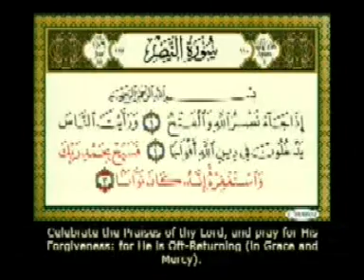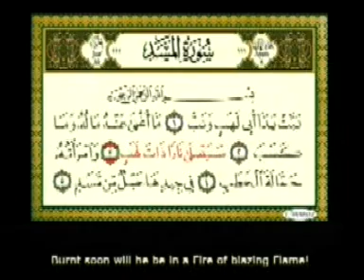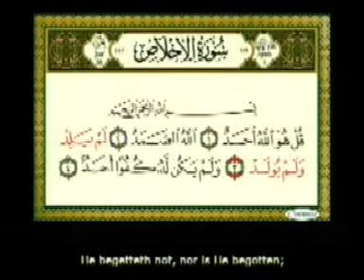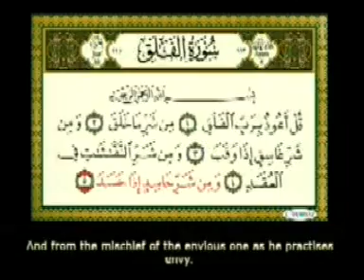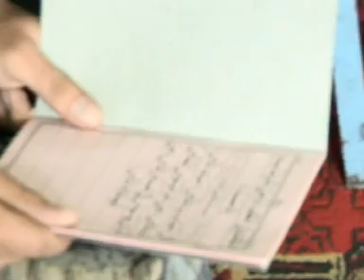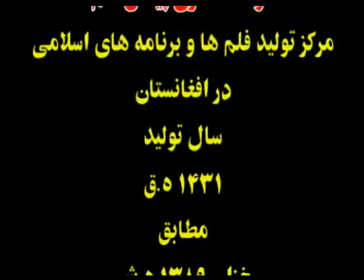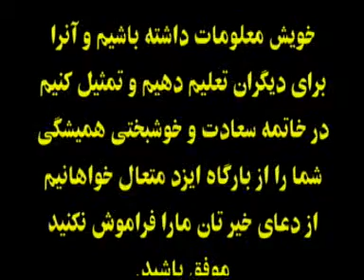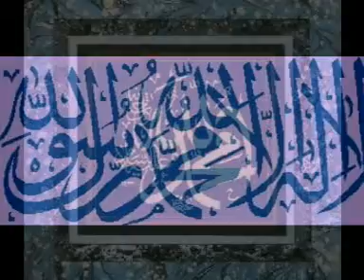Dars Tajweed 10 Sorae Akhir 2